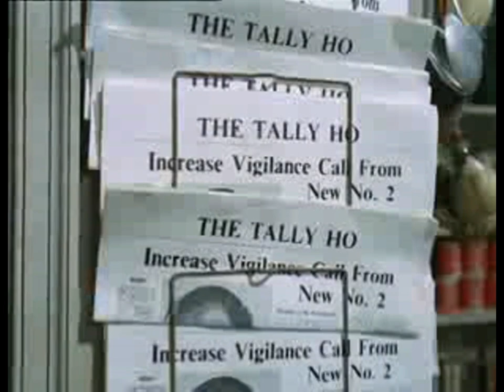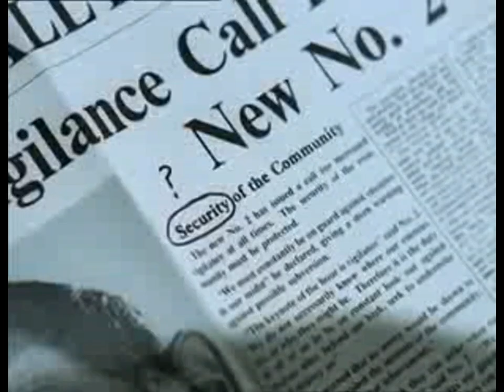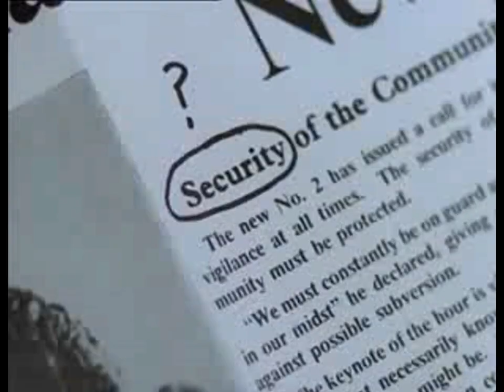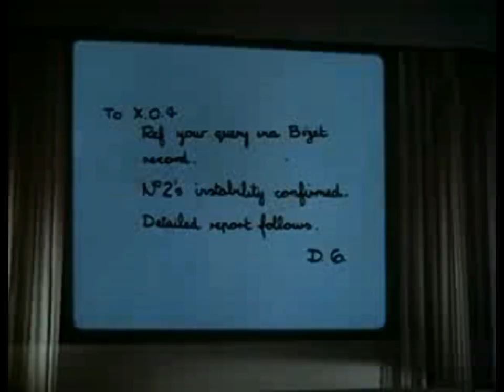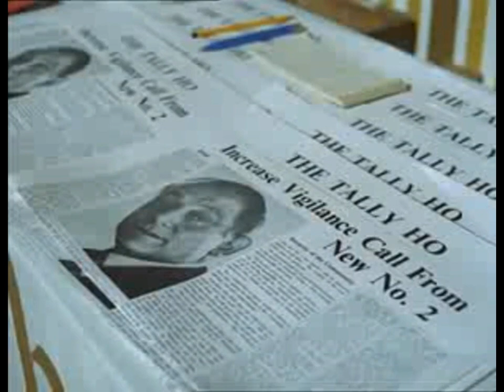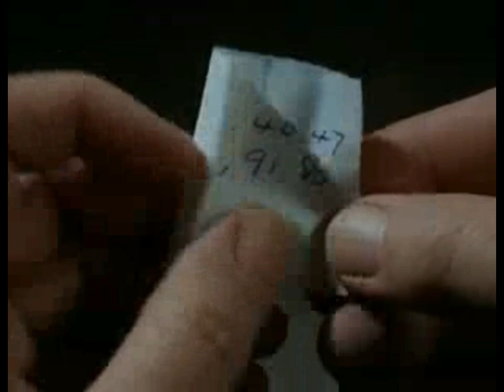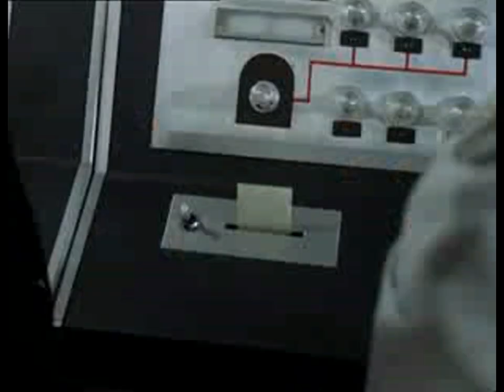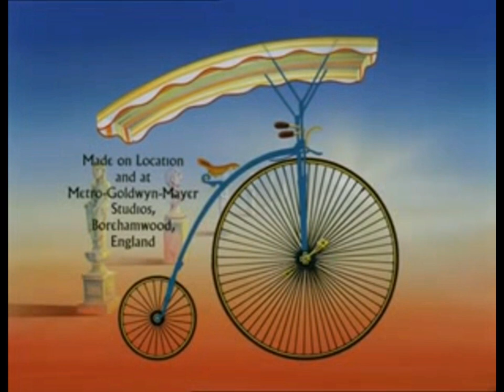10 Hammer into Anvil - Patrick McGoohan's The Prisoner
Episode 10 - Hammer into Anvil, Patrick McGoohan's The Prisoner in proper watching order